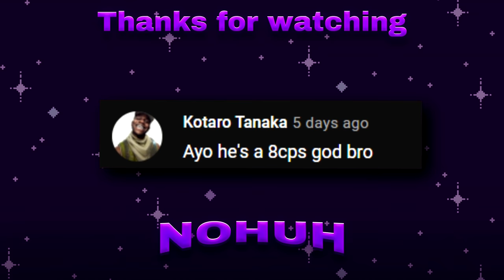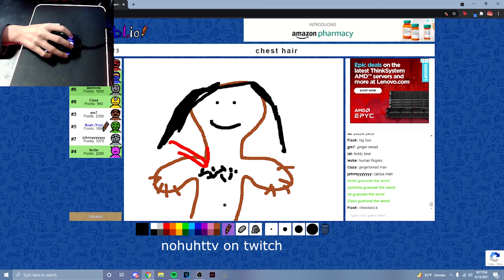"I need to take my shirt off"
packs:
-pack display

Funny moments in bedwars with John, Rera, and Unlatino.

Songs:
↪ Stay with me soft bass boost (Remix)
↪ Gentle Breeze

THANK YOU TO THESE PEOPLE
Thumbnails: Don Soap (@AdobeSoap on Twitter)
Profile Picture: bubblegum (@bubble_channn on Twitter)
Banner: psyii (@psyiilol on Twitter)
Outro Screen: gm7 (@gm7official on Twitter)

ip: mc.hypixel.net